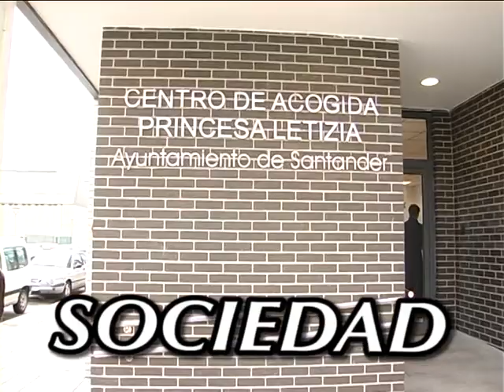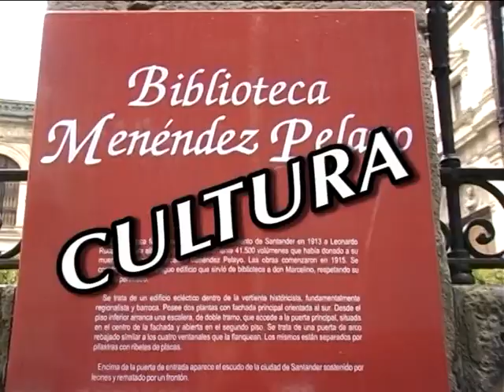La Solana 27 sept 1parte FRANCISCO QUEVEDO